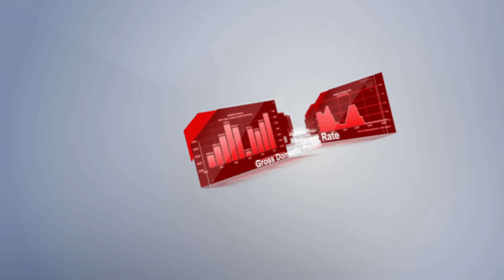Календарь трейдера на 16 — 17 Марта: Доллар сдувается.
00:00 АНОНС
00:38 S&P500
01:56 США
03:28 КОТИРОВКИ
06:05 ИНДЕКС ЦЕН ПРОИЗВОДИТЕЛЕЙ (PPI) (М/М) (ФЕВ)
06:19 ОБЪЁМ РОЗНИЧНЫХ ПРОДАЖ (М/М) (ФЕВ)
07:21 USDX
09:16 USD | CAD
09:57 НЕФТЬ
10:29 BTC | USD